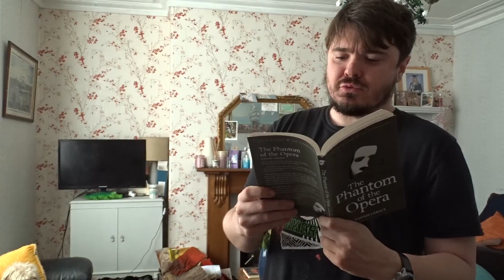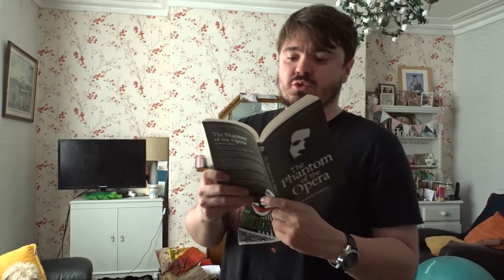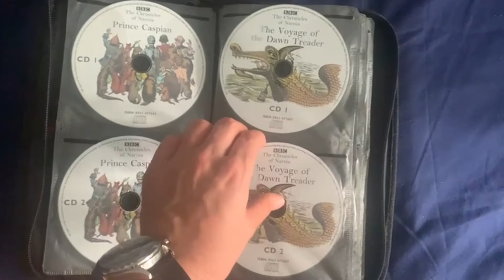Autism & Reading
Reading is a skill that some people have and others don't. Do autistic people sometimes struggle to read? See Alex's thoughts on the subject in today's video.